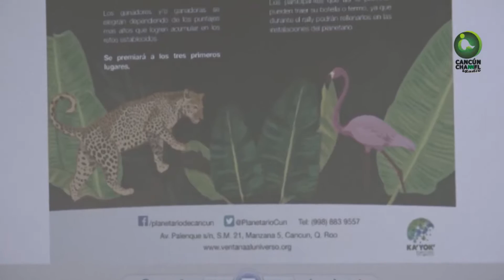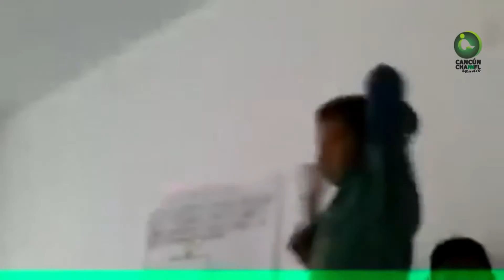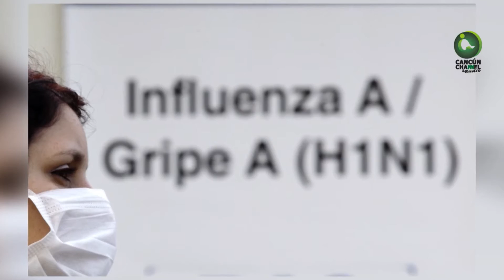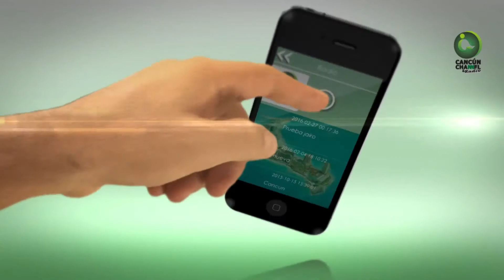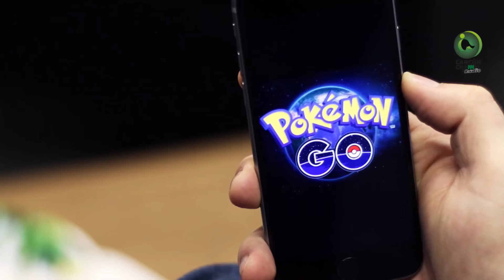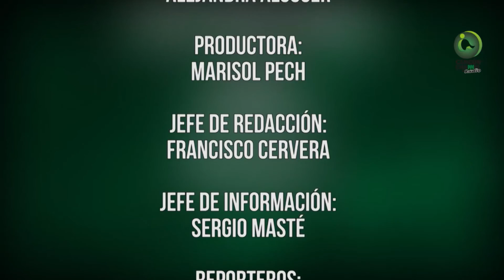Contrapunto Noticias | 06 Julio 2016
#‎InformaciónInteligente. Contrapunto Noticias, con Itzbel González. En nuestra edición de este miércoles 06 de julio de 2016. y a través de nuestra App, disponible en AppStore y Google Play.